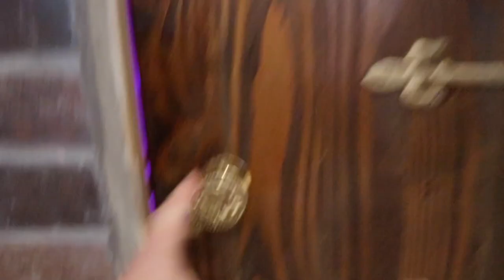We Found A SECRET DOOR In Our HOUSE!